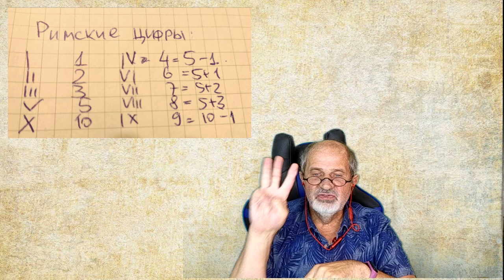Математика. Как появились цифры. Системы исчисления.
Начинаем с самого простого - как, зачем и почему появились цифры.
Системы исчисления, как и почему появились 10-ричная и 12-ричная система исчисления.

Брокерский счет в Открытии от меня или